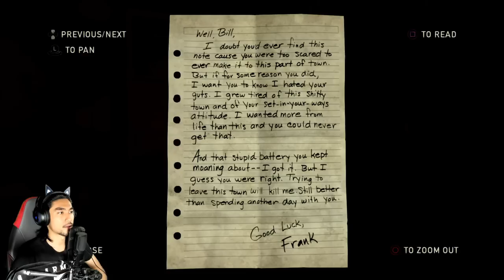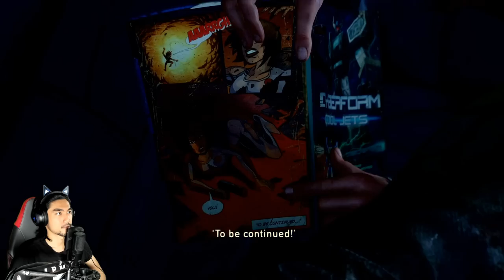Zombie dan Penyangak beza tiada! | The Last of Us REMASTERED | "PART 6" (MALAYSIA)